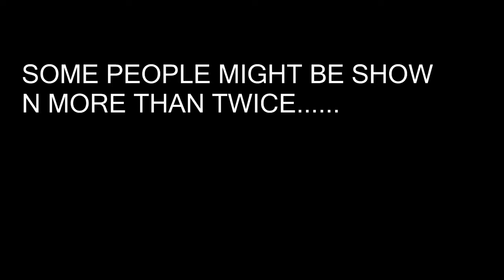CHRISTMAS SPECIAL!!!!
READ THE DESCRIPTION NOW!

RANDOMNESS VIDEO #1

MY FRIENDS THAT I FORGOT TO INCLUDE:

Edward, Gileen, Ariel, Richard, Giselle, Eddie, Danrai, Ged, Robert, etc.(some might of been in it but i didnt go up to them, or they were absent. ) everyone that i forgot, im sorry.

MERRY CHRISTMAS TO EVERYONE FROM ME AND MY FRIENDS!

P.S. IM SORRY THAT I DID NOT GET EVERYONE, MAYBE IN A FUTURE PROJECT... :)